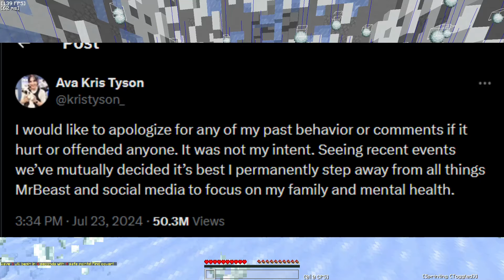Ava Kris Tyson Drama in a Nutshell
gameplay footage: Me :)